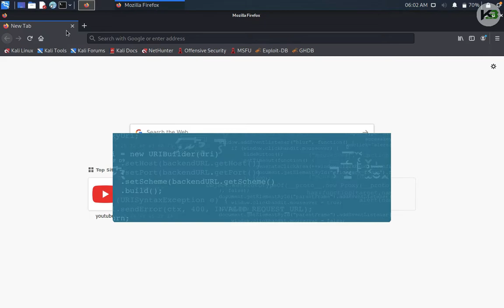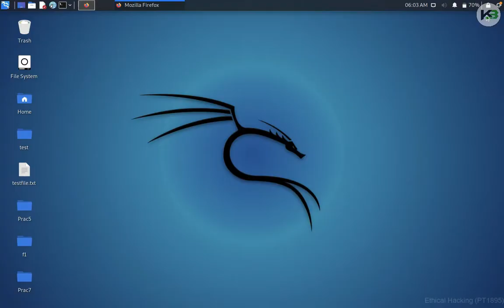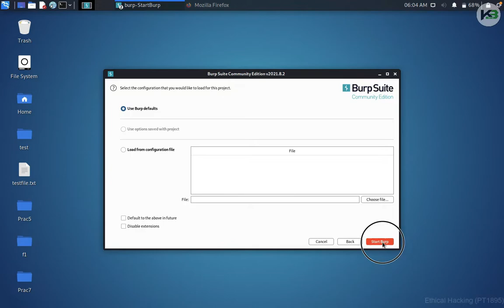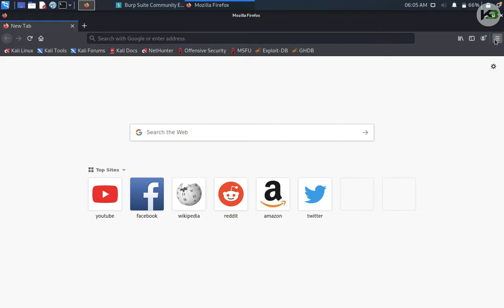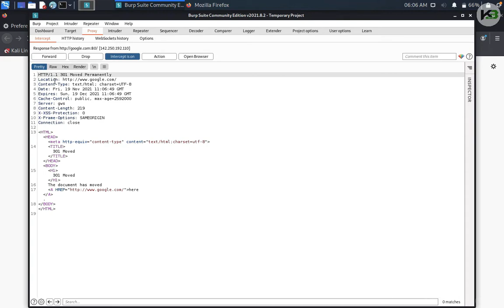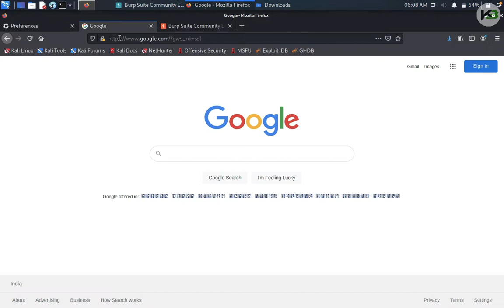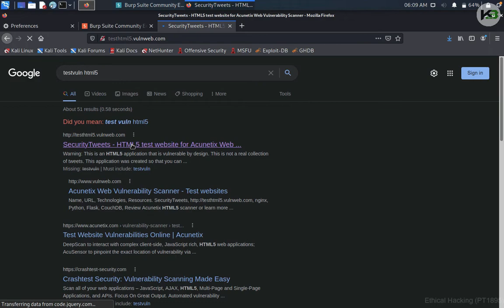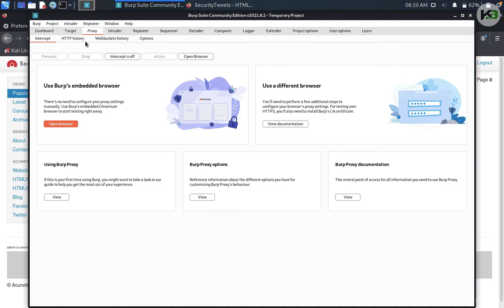Ethical Hacking | Class 52 - Burpsuite tool | Hindi/ Urdu | KB Tech India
Video Title: Ethical Hacking | Class 52 - Burpsuite tool | Hindi/ Urdu | KB Tech India

About:
Course Name: Ethical Hacking (Basic to Advance)
Language of Study: Hindi / Urdu
Mode of Study/ Exam: Online
Course Fees: Free
Course Certificate Fees: INR 4,999/-
Discount: INR 1,000/- (Till 31st Dec 2021)
Min. Qualification: 10th
Present by: KB Tech India/ KB Institute
Prepare by:  Pranav Sir | Chandresh Sir

Course name for Registration: | Network Security & Ethical Hacking | OR | Cyber Security & Ethical Hacking |
(After registration send me your application number on my email or WhatsApp)

About Course:
Ethical hacking is used to protect important data from enemies. It works to protect your computer from blackmail by those who want to take advantage of the vulnerability. By using ethical hacking, a company or organization can discover security vulnerabilities and risks. Ethical hacking can ensure the security of the nation by preventing cyber terrorism and terrorist attacks.

The cost of your registration, exam, and certificate will be INR - Rs. 4,999/-. The certificate provided by us was approved by Govt. of India and it's valid internationally.*

About Us:
Hey Guys,